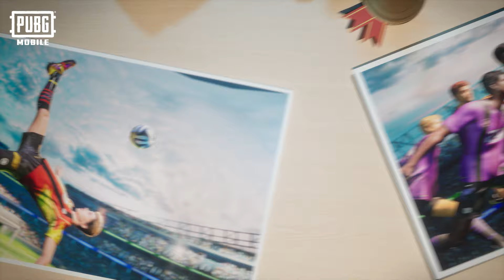PUBG MOBILE | ⚽️¡Prepárate para la temporada de fútbol en PUBGM!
⚽️¡Prepárate para la temporada de fútbol en PUBGM con el increíble Conjunto de Venganza Suprema!
🏆Desata tu energía con el nuevo emote Triumphal Joy.

¿Puedes adivinar qué leyenda del fútbol inspiró este épico movimiento?